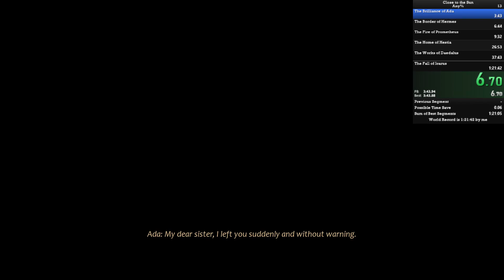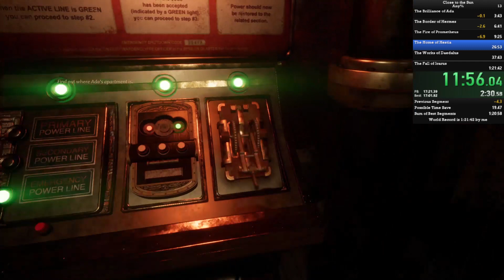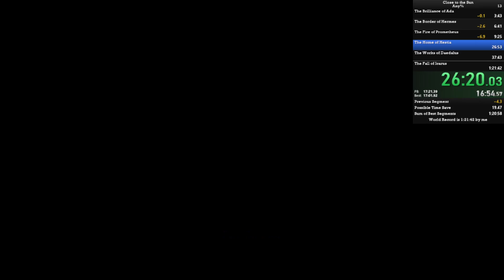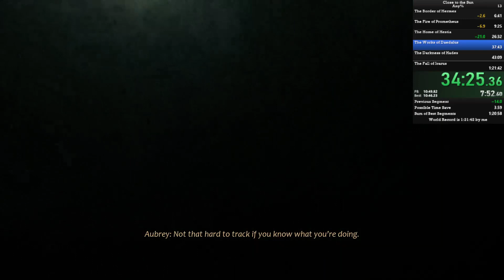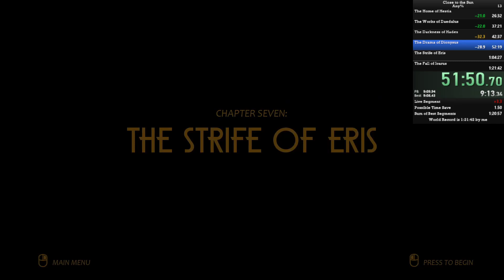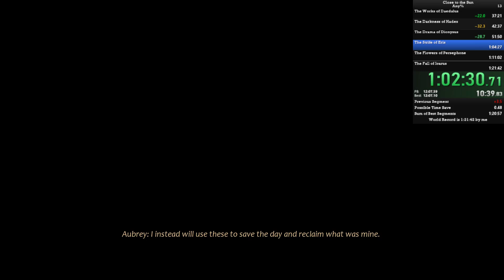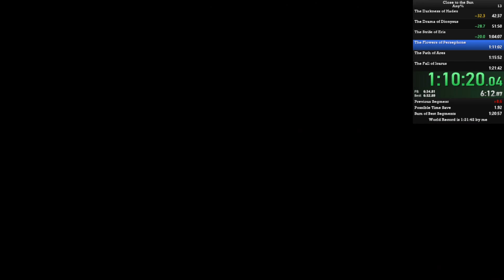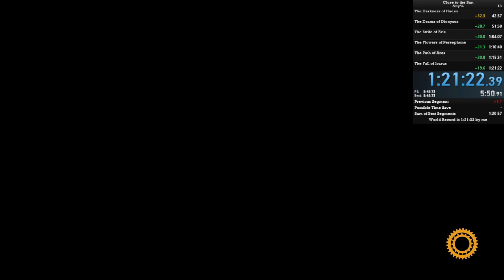CttS Speedrun - 1:21.22 - Previous WR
There is some new tech within this run. The bird skip in Ch.2 is just don't look at them. Also in the beginning of Ch.2 you can jump into the voice triggers for Ada.

I'm trying to stream as much as my school schedule allows.